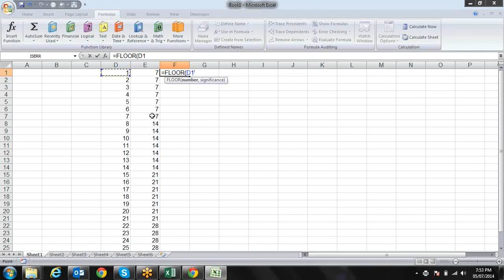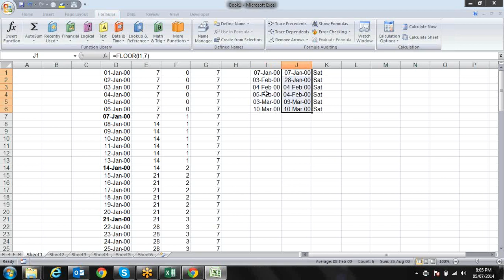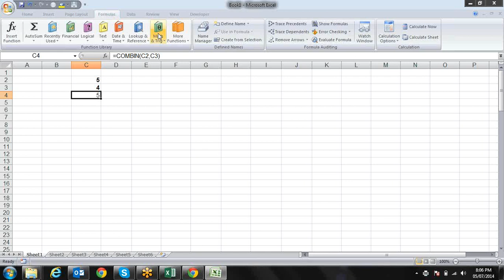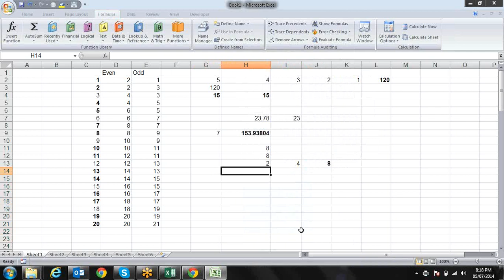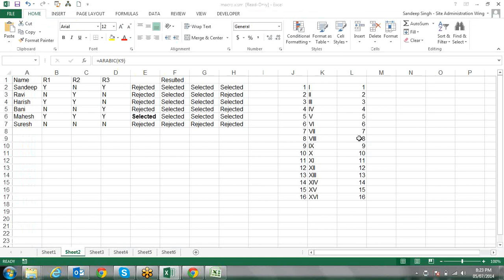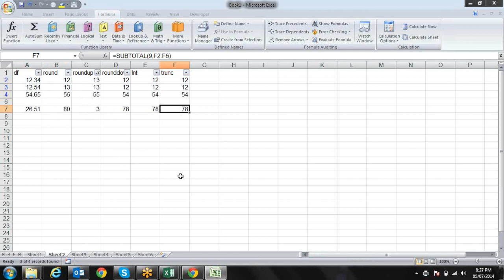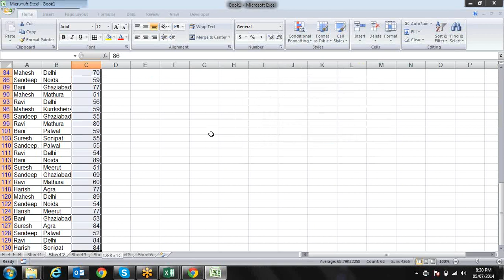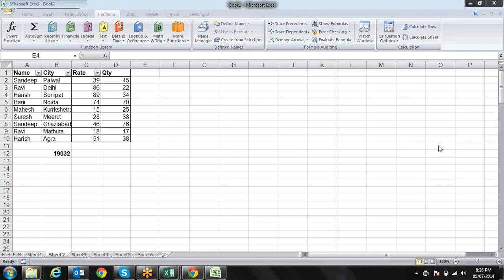Microsoft Excel Mathmatic Formula M:9718724322 Call for Training